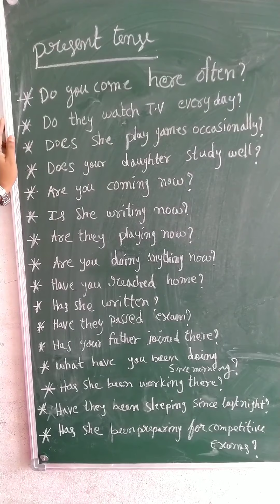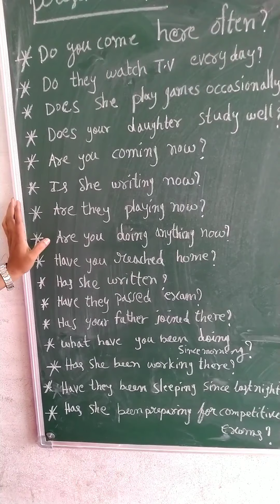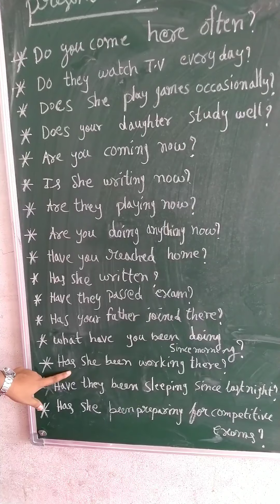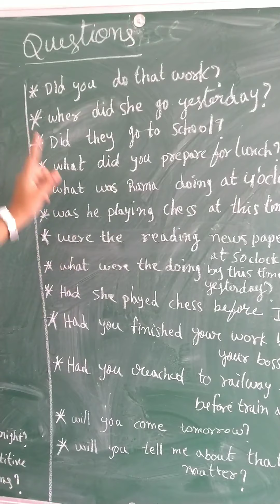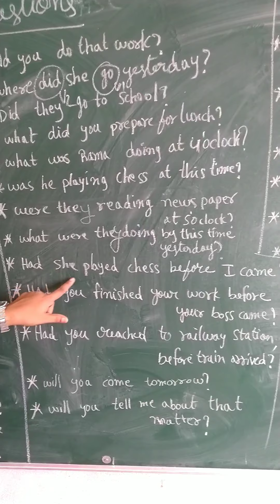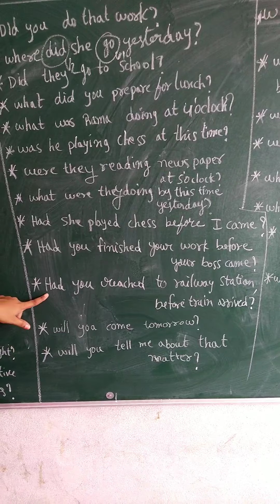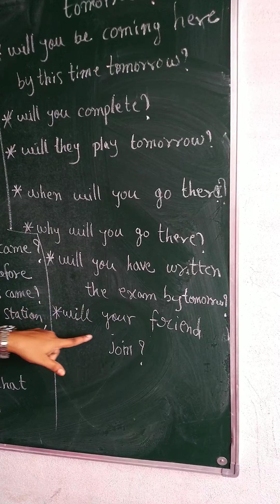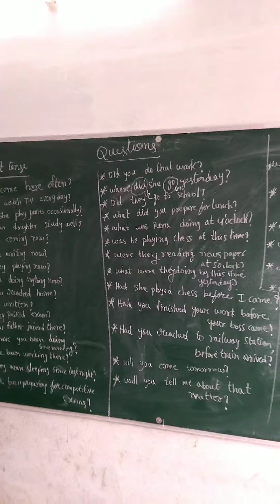All tenses questions in Telugu.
Learn English questions, in Telugu, how to make questions, how to ask questions.